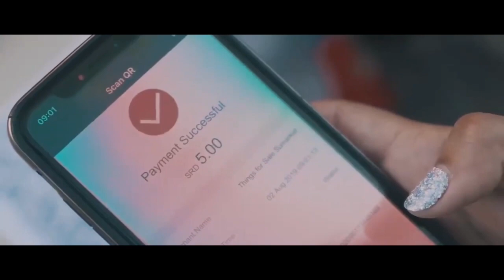21 05 2020 John Lie-Tjauw over COVID-19